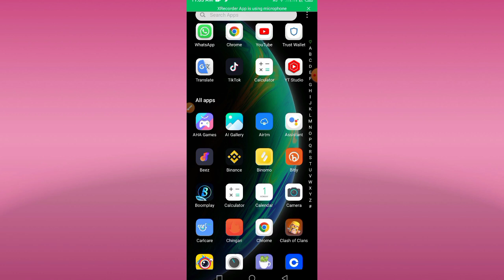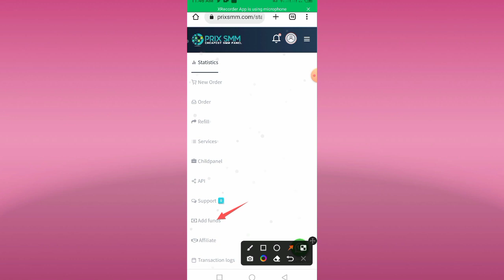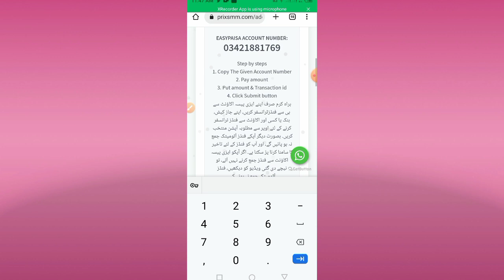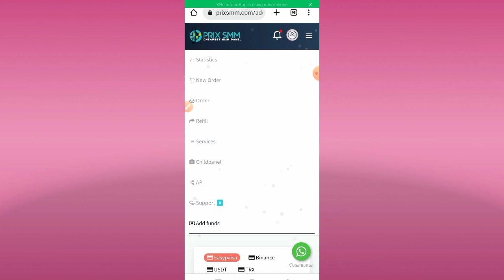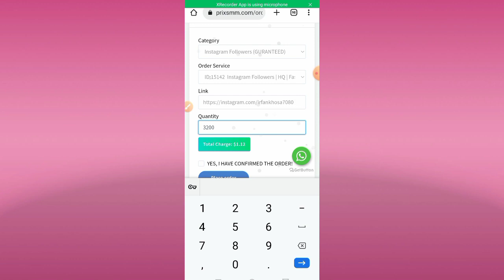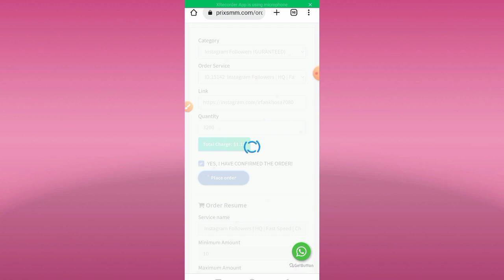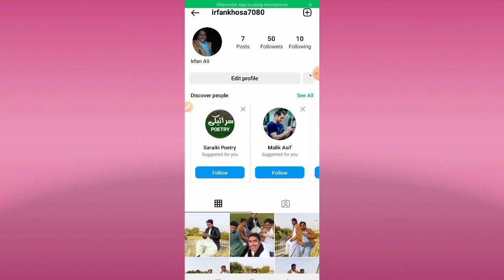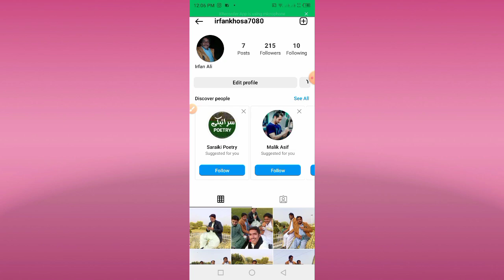Make Money Daily 5000 Pkr | Pakistan Cheapest Smm Panel | Prixsmm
Pakistan ka Fast and Cheap Smm Panel jahan sa Ap bhot kam Price main Socail media service Lay saktay hain

You Can Join Prixsmm.com for All Social Media Services

Telegram ID! @Irfanalitv3
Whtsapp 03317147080